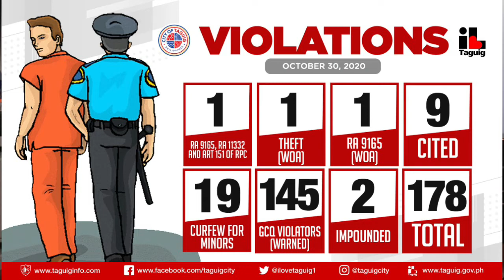TAGUIG CITY COVID-19 BULLETIN - OCT. 31 2020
ALAMIN ang Mga Bagay na Dapat Ihanda kung may Bagyo, Temporary Closure of Cemeteries, Violations Report, at COVID-19 Case Updates sa Lungsod ng Taguig mula kay City Education Office head Dr. George Tizon at SK Federation Chair Beng Maximo.